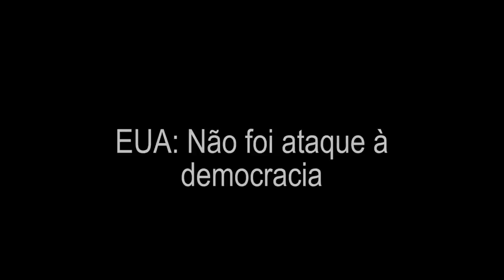EUA: não foi ataque à democracia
Análise do professor Nildo Ouriques, presidente do Iela, sobre a quartelada dos apoiadores de Trump, no dia 06 de janeiro, no Capitólio.